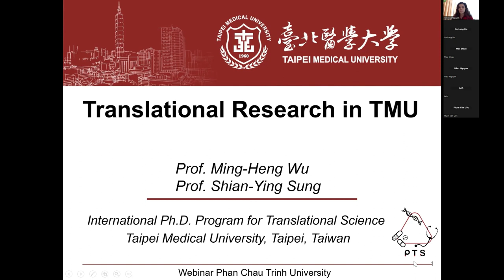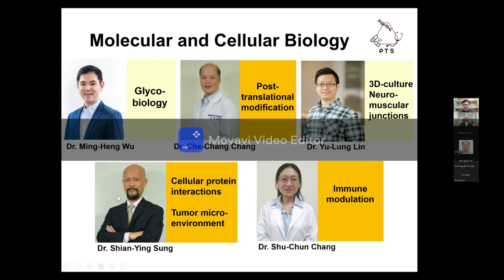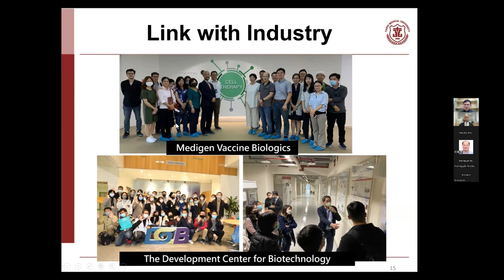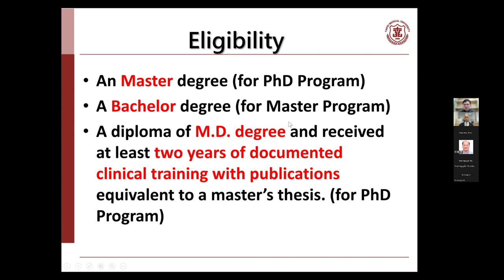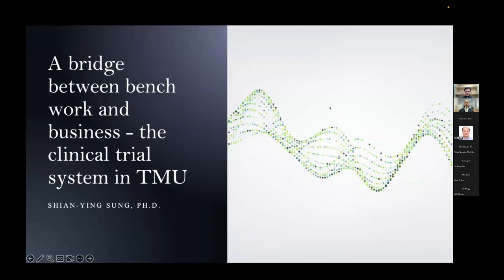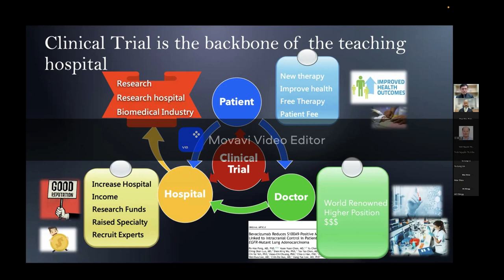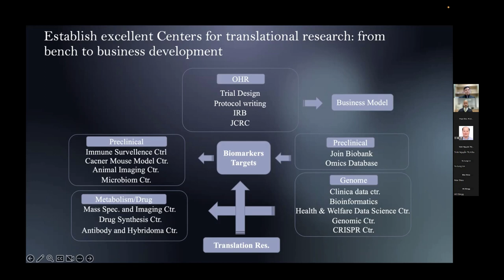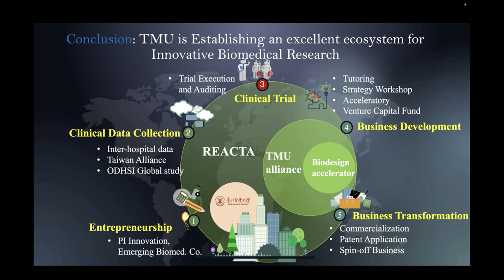20230302Webinar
『Translational Research in Taipei Medical University』